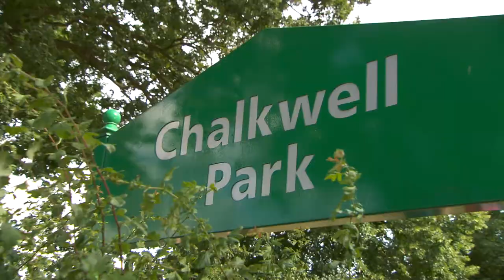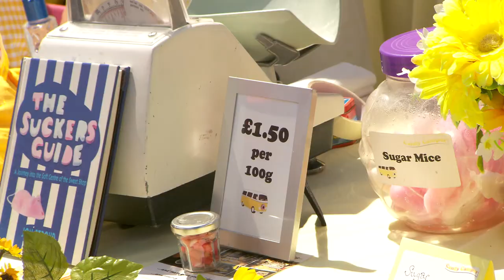Village Green Festival 2012 at Chalkwell Park, Southend-on-Sea, UK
Village Green for 2012 was one of the many events associated with Southend in Sea's season of activity supporting the London 2012 Cultural Olympiad. Metal commissed a number of visual artists to respond to an Olympic theme across the festival site -- so look out for a range of humorous, playful and more literal interpretations.
In previous years the event has attracted an audience of around 28,000 from across the South East region and London, as the event has become a cultural highlight of Southend's thriving arts scene and this years event maintined that trend.
Village Green is made possible through the support of Southend-on-Sea Borough Council and Arts Council England. This film was produced by Mark McCarthy of Sparky Media Productions